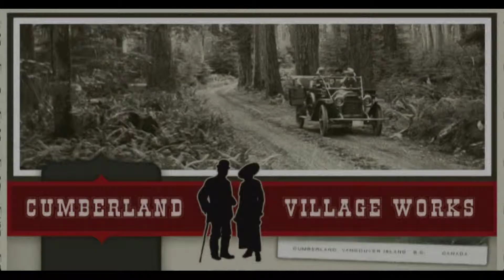Kuba Oms & Velvet Jan 15 10.mpg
Kuba Oms, fronting Velvet, packed the Waverley yet again Jan. 15-10.
The group is recently signed to Warner and so big things are on the horizon. Kuba always tells the Wave crowd how much he feels at home in Cumberland, and we never want them to get too big to play there and the Big Time Out.